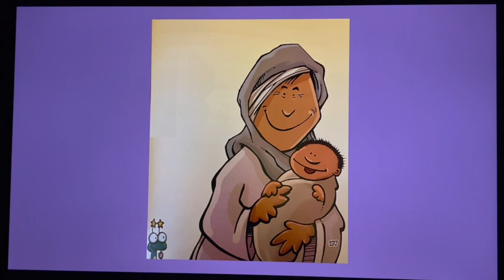Pre-K Sunday School- December 19, 2021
Join us as we explore the story of Mary and Elizabeth.